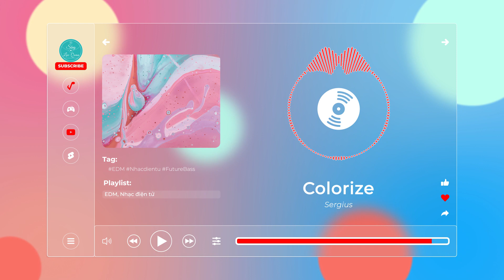Colorize - Sergius【Nhạc không bản quyền, No Copyright Music】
🎵 Thông tin bài hát/Track Info:
Credit